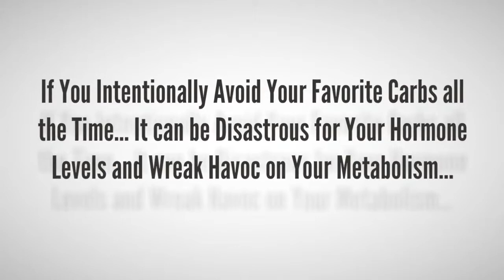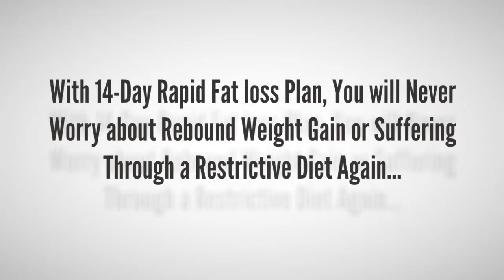14 Day Rapid Fat Loss Plan Update 2019 - How to Use Carbs to Lose Weight?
14 Day Rapid Fat Loss Plan Update 2019 - How to Use Carbs to Lose Weight?

According to the concept of most people, carbs are why they become fatter. Therefore, they often minimize carbs in their diet, even removed completely.
Did you know that if you intentionally avoid your favorite carbs all the time… it can be disastrous for your hormone levels and wreak havoc on your metabolism.
Carbs are not an enemy of weight loss, it is not a reason for you to gain weight. You absolutely can use carbs to speed up calorie burning, stop metabolism from slowing down, keep your body’s #1 fat burning hormones at healthy levels day in and day out.
If you use the right strategy, carbs make you leaner. Young or old, male  or female, it doesn’t matter. This approach works on every person’s body.
To set up a right strategy about using carbs…
The 14-Day Rapid Fat Loss Plan can help you…
Please imagine… In less than 48 hours from now you can…
1. Reprogram your metabolism to use fat as its first source of fuel every day of the week…
2. Turn Off your body’s addiction to burning nothing but sugars…
3. Eat delicious high carb foods that will reset your fat burning hormones…
4. Fix your broken metabolism – All while boosting your fat loss…
In the 14-Day Rapid Fat Loss Plan, you will discover…
1. The easiest way to feast on lots of carbs and never store them as fat…
2. How to master and take control of your body’s #1 fat-burning hormone through higher carb intake…
3. The one and only time you should avoid carbs and exactly when you should gorge on carbs for faster fat burning…
4. A 14-day exercise plan… and so much more…
You can read more detail about the 14-Day Rapid Fat Loss Plan